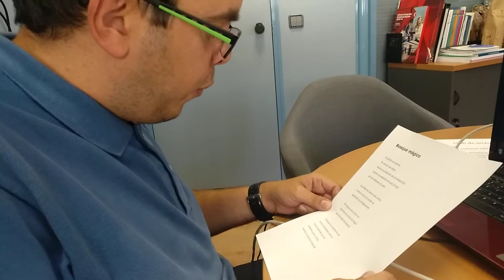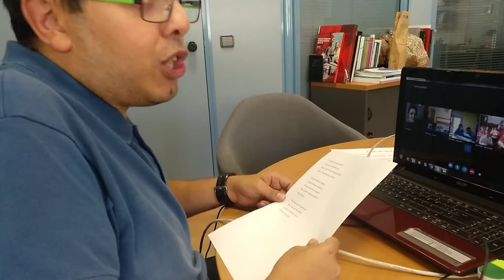Club de lectura de Plena inclusión El bosque mágico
Antonio Hinojosa miembro del área de accesibilidad cognitiva de Plena inclusión lee su carta: El bosque mágico.